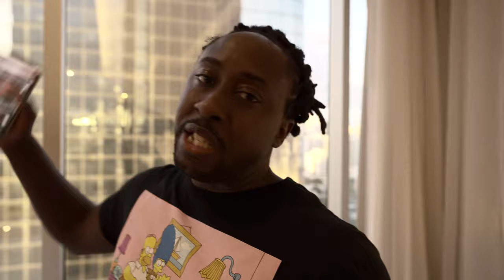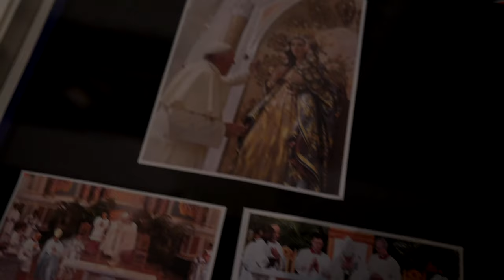W Panama in panama vlog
Follow you boy @trapboifuse561 IG